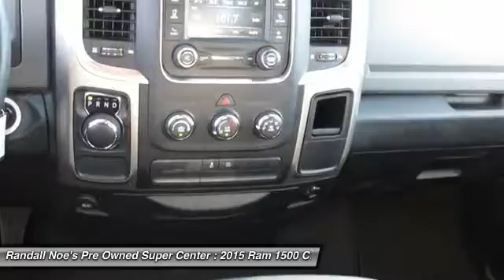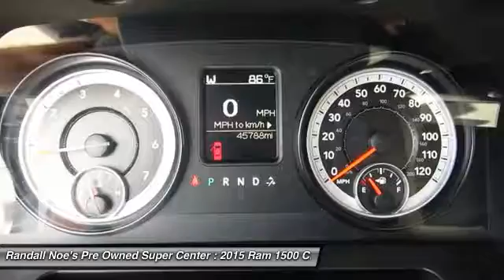2015 Ram 1500 Terrell TX S1190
2015 Ram 1500

We are pleased to present this excellent 2015 Ram 1500 with 45788 miles. Its beautiful Bright White Clearcoat exterior is nicely complimented by a clean Diesel Gray/Black interior.  This 1500 comes equipped with the following options,  ENGINE: 3.6L V6 24V VVT, Active Grille Shutters, Black Exterior Mirrors, Black Side Windows Trim and Black Front Windshield Trim, Cargo Lamp Integrated w/High Mount Stop Light, Center Hub, Chrome Door Handles, Chrome Front Bumper w/Body-Colored Rub Strip/Fascia Accent, Chrome Grille, Chrome Rear Step Bumper,  and much more. For a complete list, select the Options button below.